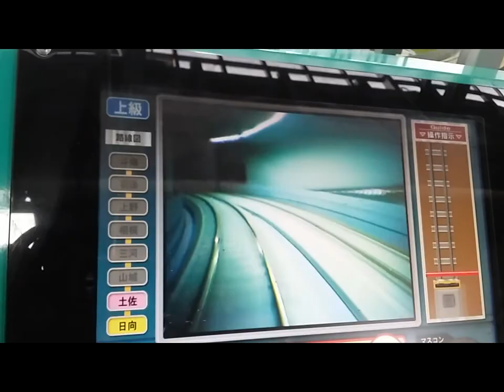ROLLING 4 shinkanzen N700 di maket Festival City link by mang irin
accesoris dr balai yasa mang irin